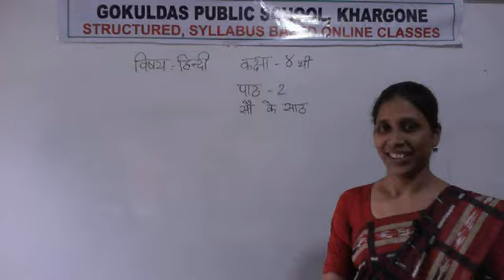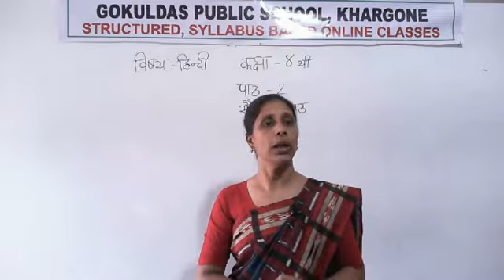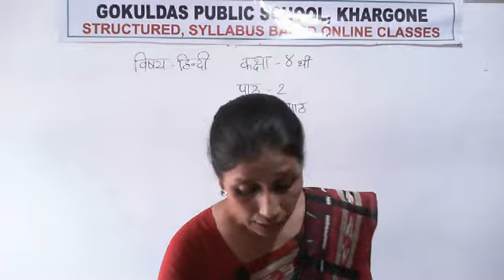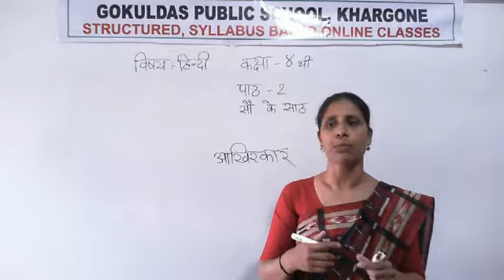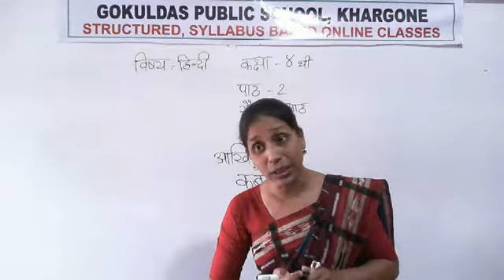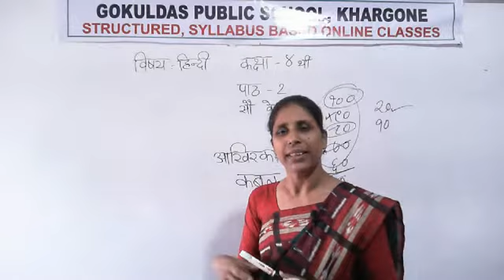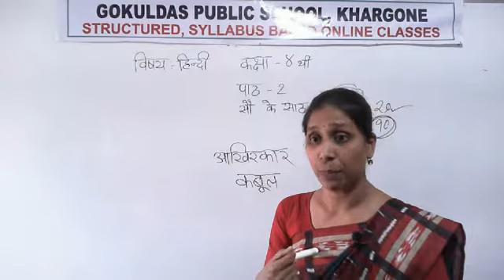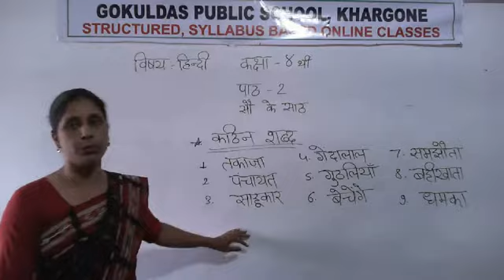Class IV (Hindi)-Chapter-2 Explain (Release 30-06-2020)